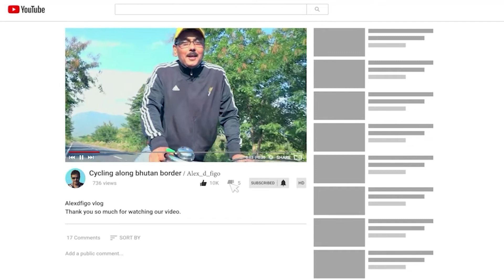Har ghar tiranga/সকলোৰে ঘৰে ঘৰে উৰিব এইবাৰ জাতীয় পতাকা/Pride for every Indian/Independence Day 2022